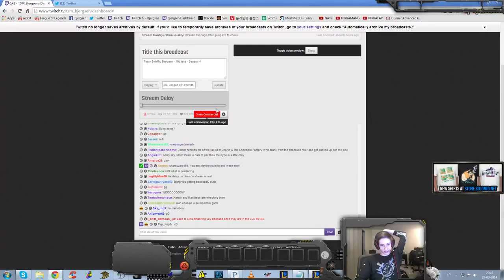3035 Bjergsen Ahri vs Xerath Mid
If you enjoyed watching Bjergsen , please support the streamer by following him on his social media at